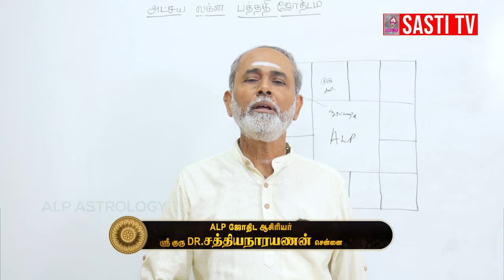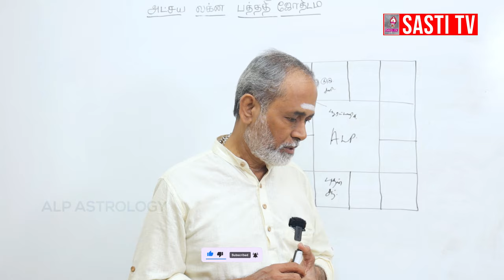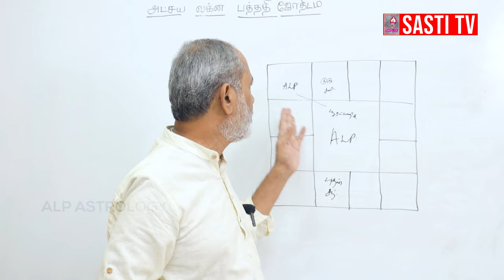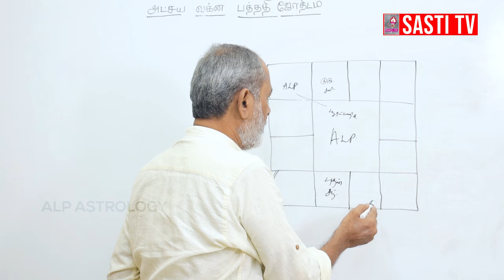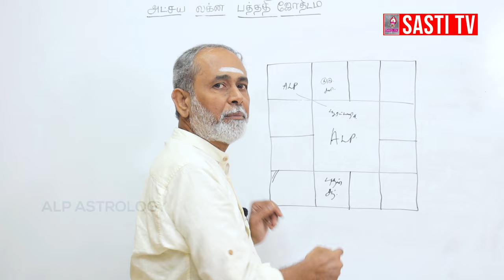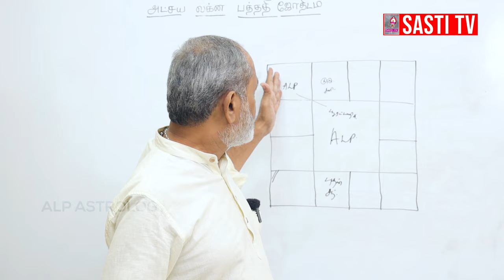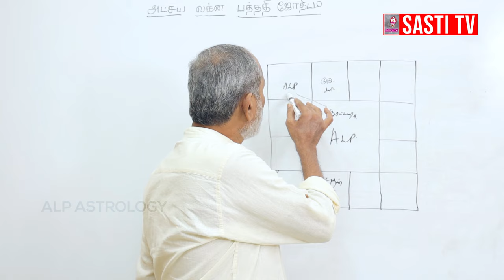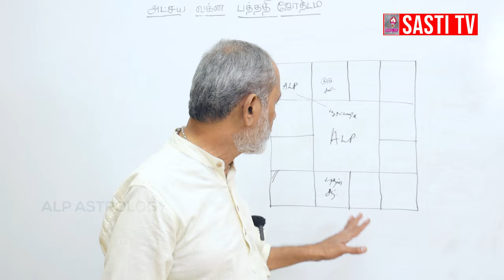திருமண தடை குடும்பத்தில் உள்ளவர்களால் தான் நடக்கிறது | ALP ASTROLOGY